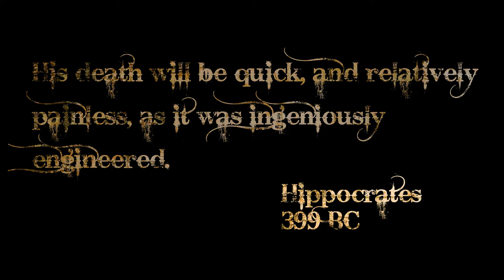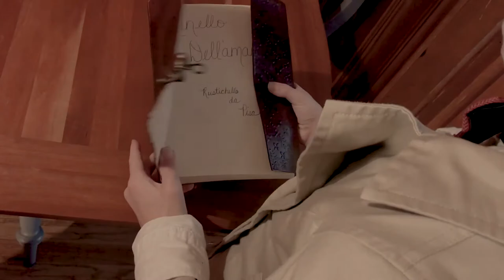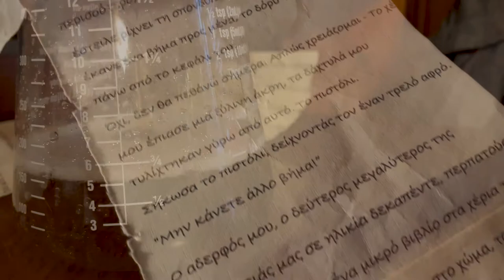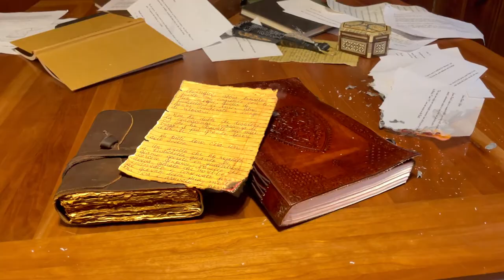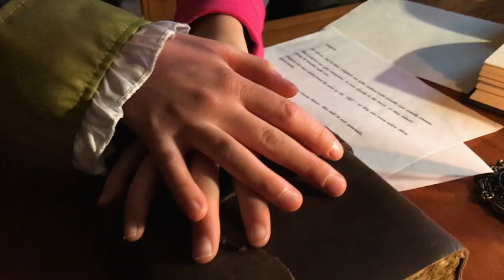Lilac O'Maley and Emilione's Travels: Chapter V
Narrowly escaping Edward Greye’s home, Lilac O’Maley and Wesley Corrington managed deliver Rustichello da Pisa’s novel, L'anello Dell’amante to Corrington Manor, but not without harm…. Struck by Edward with Socrate’s Poison, Wesley’s condition quickly worsens….

Created By William A Welch

Maddie Cox as Lilac O'Maley
Katherine Dickson as Victoria Corrington
Zander Welch as Edward Greye
William A Welch as Richard Greye

Costumes by Paulette Welch and William A Welch
Edited by William A Welch
Camera by William A Welch
Makeup by Paulette Welch

The Final Chapter Coming Soon